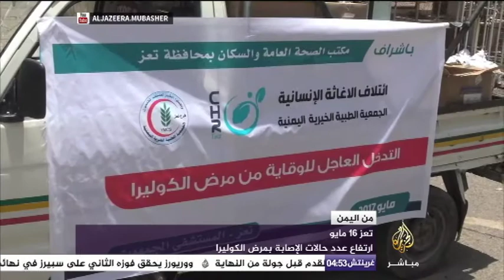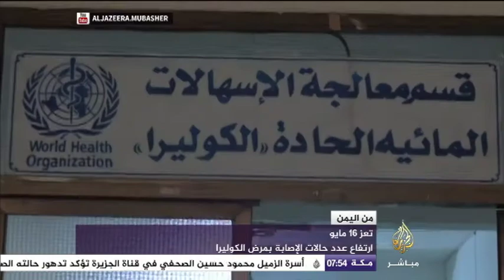الكوليرا تفاقم من مآسي الشعب اليمني